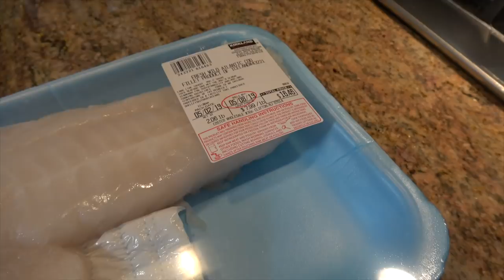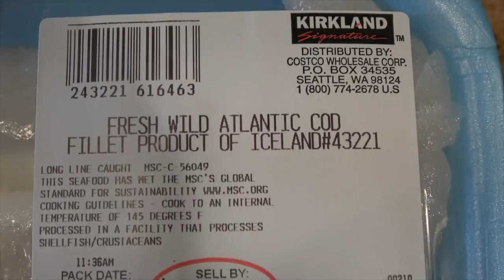COD__ SEA BASS pescado al horno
SNAPCHAT AmiestiloPeru
---INGREDIENTES--
_2 filetes de pescado Cod o Sea Bass.
_Sal y pimienta al gusto.
_Paprika y Cayenne pepper al gusto.
_1 cda de talladura de limon amarillo de preferencia.
_Jugo de un limon
_2 dientes de ajos fresco.
_Perejil picado al gusto.